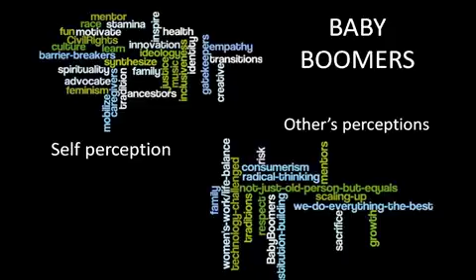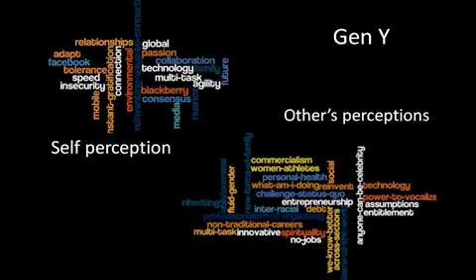Getting to Go Copy and Paste is Not the Answer Mobile clip9